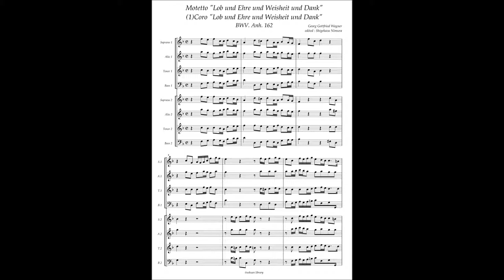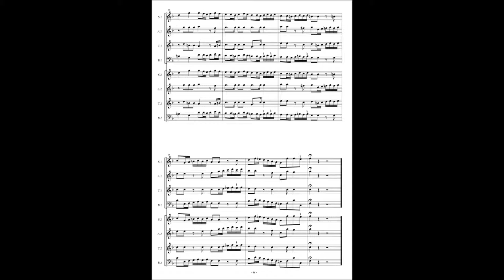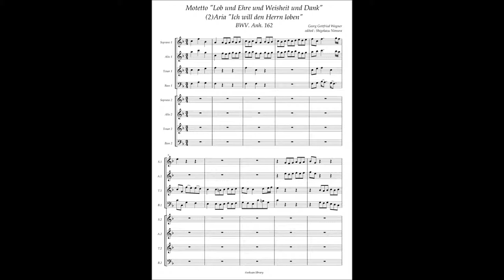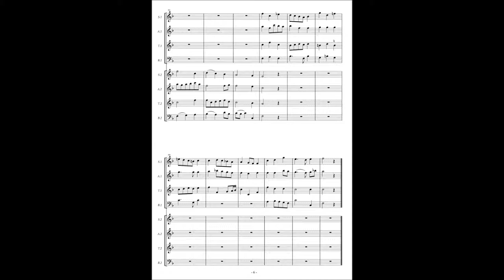Georg Gottfrtied Wagner, Motetto BWV Anh 162 "Lob und Ehre und Weisheit und Dank"